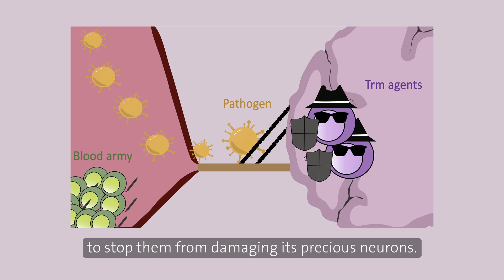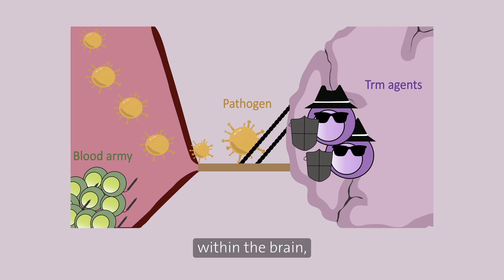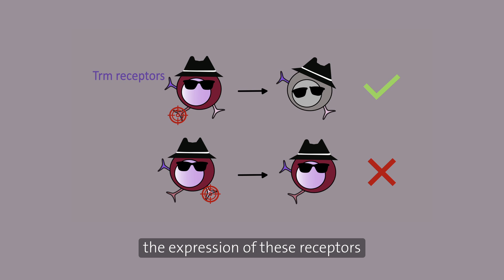PhD Booster 2024: The enemy inside: the role of tissue-resident memory T-cells in multiple sclerosis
Aischa Blomeke-Eiben is one of the 2024 winners of the "PhD Booster" programme launched by the Faculty of Medicine, which aims to promote young talent in biomedical research.

After studying pharmacy in Montpellier and Paris, Aischa pursued her passion for fundamental research by starting a PhD in neuroimmunology at the University of Geneva. Working in the Lab of Prof. Doron Merkler, her project focuses on characterizing the persistence mechanisms of brain-resident T cells. Specifically, she aims to evaluate whether targeting these mechanisms could provide clinical benefits for CNS autoimmune diseases such as multiple sclerosis.

Beyond research, Aischa enjoys exploring the beautiful hiking trails and experiencing the diverse music festivals that the Geneva region offers.

Aischa's grant is generously supported by the Fondation privée des HUG.